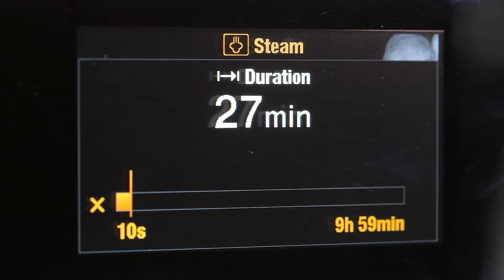V-ZUG - Chicken curry with pineapple and lemon rice